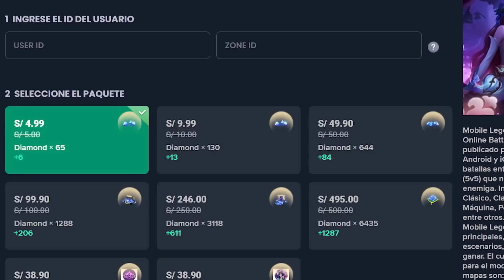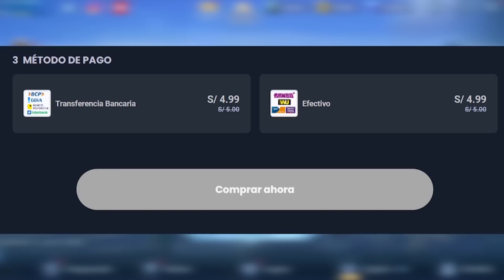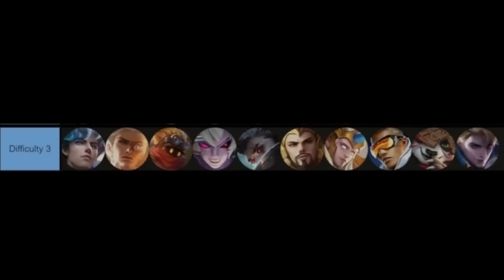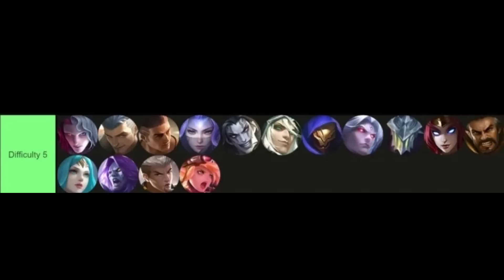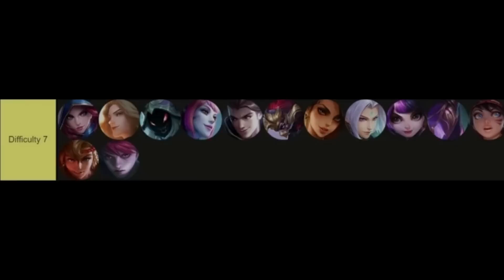NUEVA TIER LIST!: CUALES SON LOS HEROES MAS DIFICILES Y FACILES?| MOBILE LEGENDS ESPAÑOL 2023